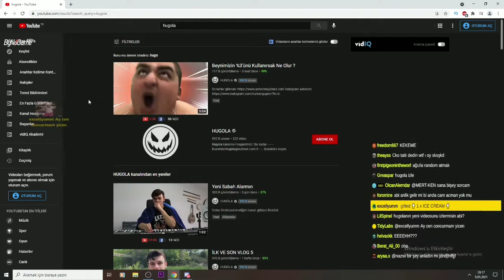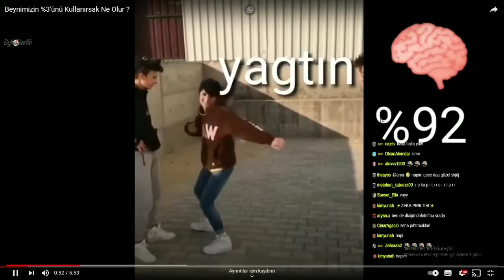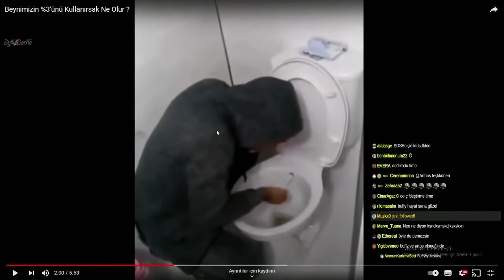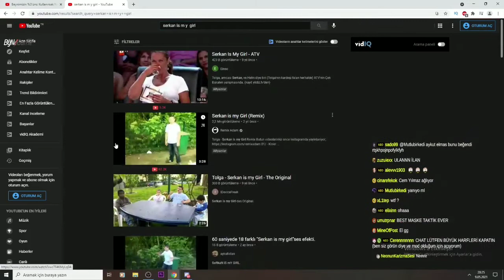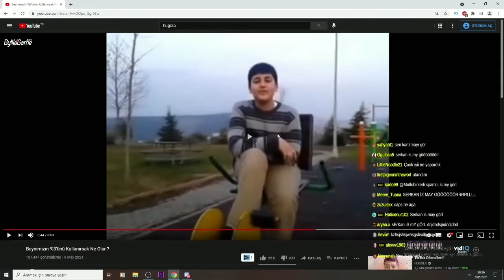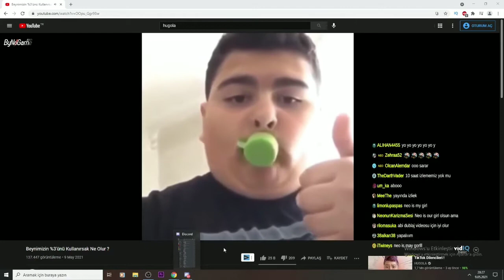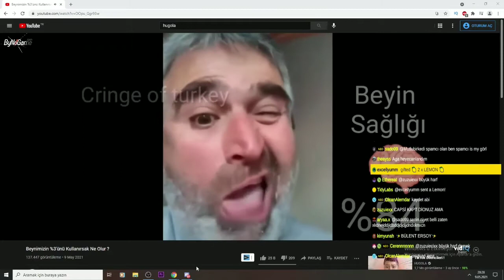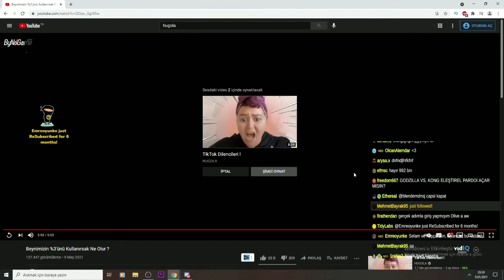Neo Toprak | Beynimizin %3'ünü Kullanırsak Ne Olur ? (Hugola) İzliyor